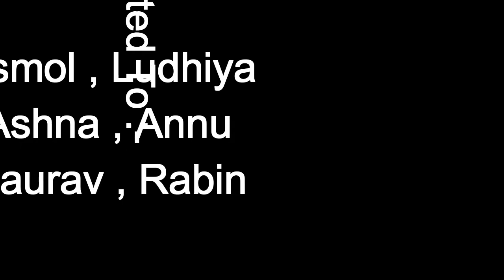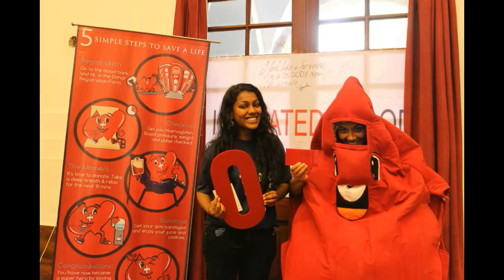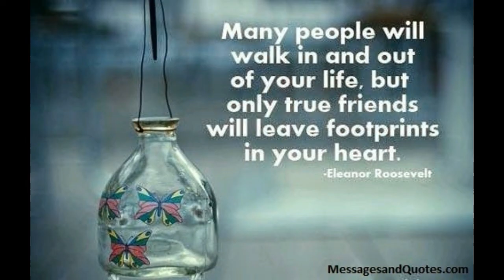My Family - St. Stephen's College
A Video Dedicated to my besties for Life  : Jismol , Annu , Ludhiya , Ashna , Rabin and Gaurav